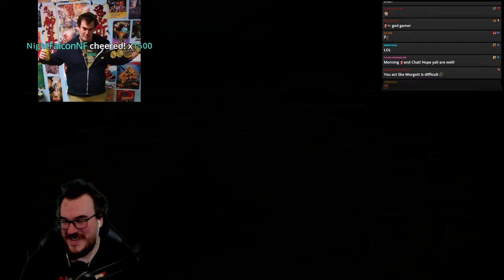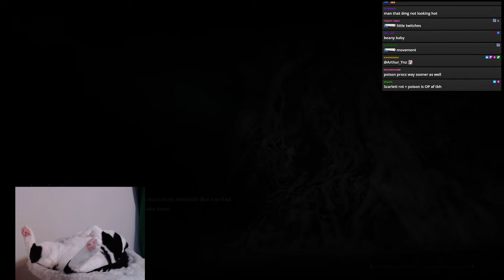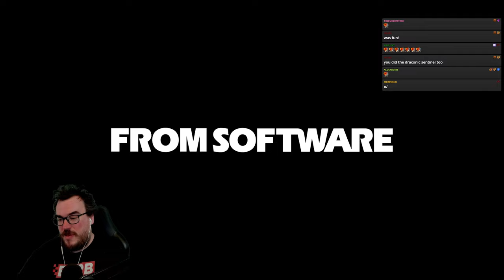It ain't gonna get easier - Barb plays Elden Ring at Level 1 with NO WEAPON UPGRADES - Part 3